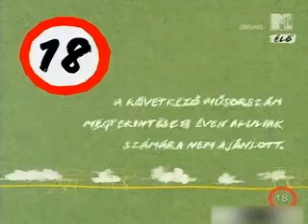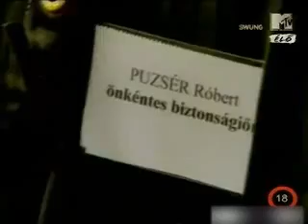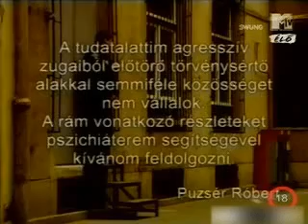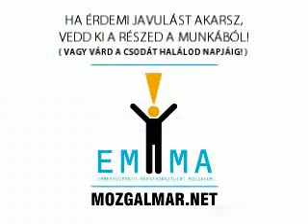Swung (MTv) Puzsér Róbert + Gödri Bulcsu + Nagy Sándor